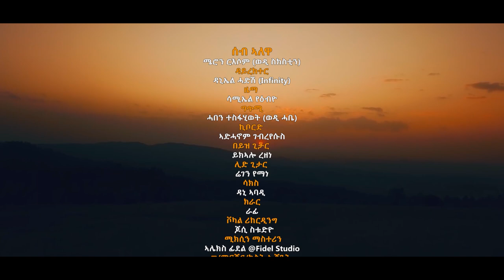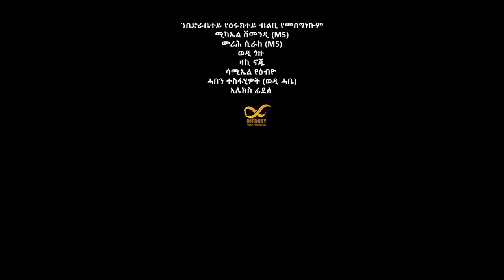New Eritrean Music-2022 - Meron Rusom (ወዲ ሲኪስቲን) Seb Alewa-ሰብ ኣሎዋ